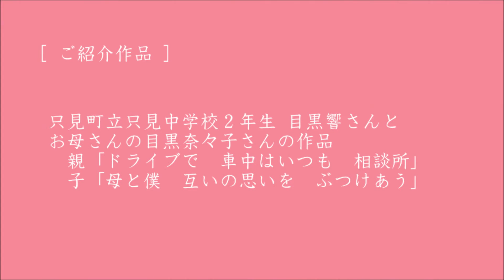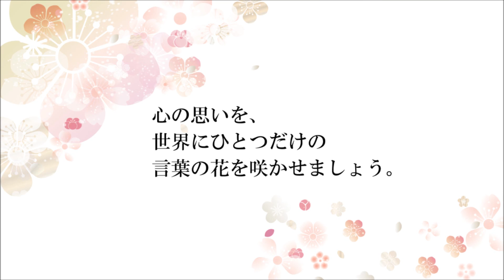ふくしまを十七字で奏でよう絆ふれあい支援事業～ふれあいと絆でつくる 十七字～ 3月10日放送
子どもと大人がペアで作る五・七・五「平成28年度ふくしまを十七字で奏でよう絆ふれあい支援事業」の絆部門と復興部門の最優秀賞と優秀賞の作品をご紹介。　「ふくしまを十七字で奏でよう絆ふれあい支援事業」は平成14年度から始まり、今年度は、絆部門と復興部門に合わせて41,502点の応募がありました。家庭や地域における人と人とのかかわりの中で感じた思いや願い、震災からの更なる復興を願った「ふくしま」への思いや震災を乗り越えてきた気持ちなどが五・七・五の十七音で表現されています。